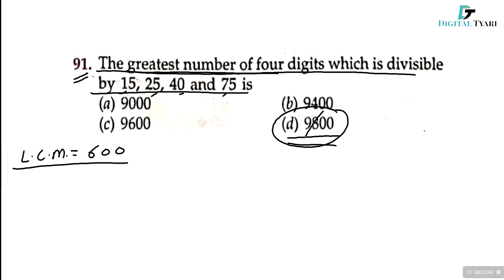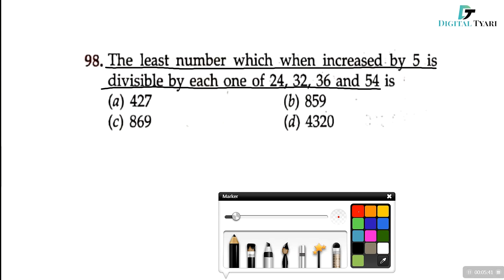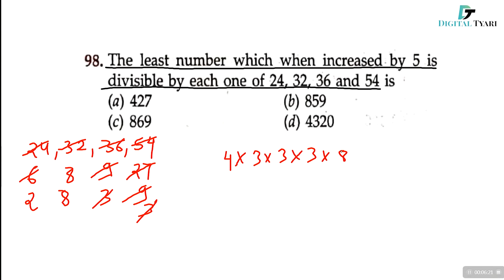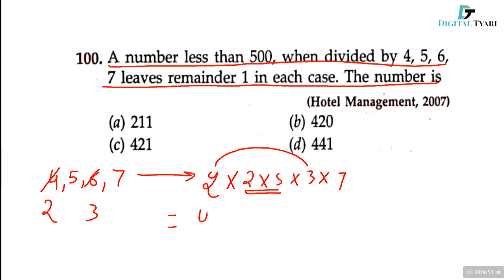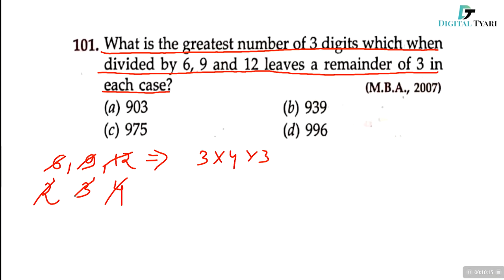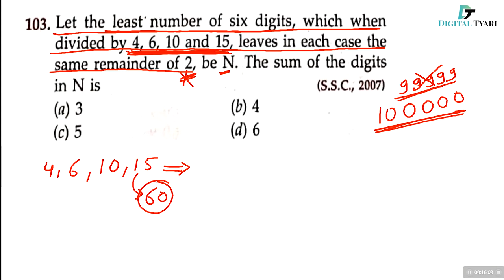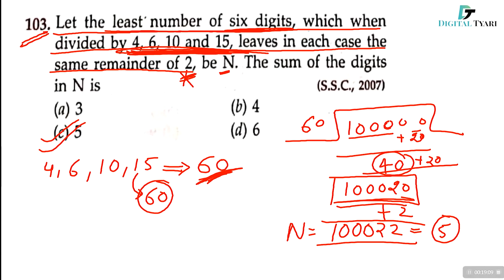RS Aggarwal Maths| LCF & HCF Questions | LCM AND HCF Tricks for SSC, BANK, RRB | By Chetan Sir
LCF & HCF Questions in Hindi | RS Aggarwal | LCM AND HCF Tricks for SSC, BANK, RRB | By Chetan Sir

Studio Setup Gears / devices & equipements Knowledge
1. DSLR Camera
2. Sony Camcorder
3. Studio Lights
4. Tripod
5. Studio Green screen
6. Microphone